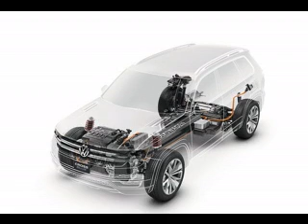Volkswagen CrossBlue Concept 2013 Interior Exterior Photo Gallery